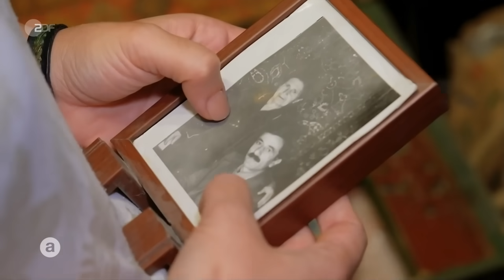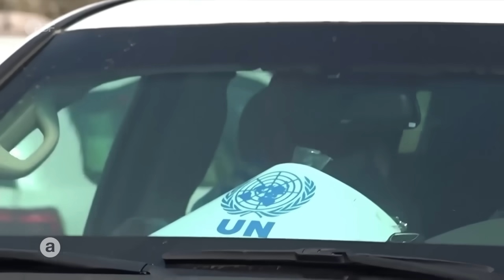Bergkarabach: Unterwegs mit dem Militär von Aserbaidschan | auslandsjournal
Aserbaidschan hat in der Kaukasus-Region Bergkarabach Fakten geschaffen - mit Gewalt. Über 100.000 Armenierinnen und Armenier sind seitdem geflohen. ZDF-Korrespondent Sebastian Ehm konnte mit einem Tross internationaler Journalisten nach Bergkarabach reisen. Die Reise wurde streng überwacht von den Behörden von Aserbaidschan. Sie wollen beweisen, dass Aserbaidschan wieder für Recht und Ordnung gesorgt hat.

Auf die andere Seite der Grenze, nach Eriwan, ist Kristin Balajan mit ihrem Mann geflohen. Die 45-Jährige ist bei Verwandten untergekommen, konnte nur eine Kiste mit dem Nötigsten packen.

Aserbaidschan hat mittlerweile eine UN-Mission nach Stepanakert gelassen, die keine Informationen über Gewalt an Zivilisten gefunden hat. Doch an dem Bericht gibt es massive Kritik, weil die UN erst nach der Massenflucht nach Bergkarabach gelassen wurde.